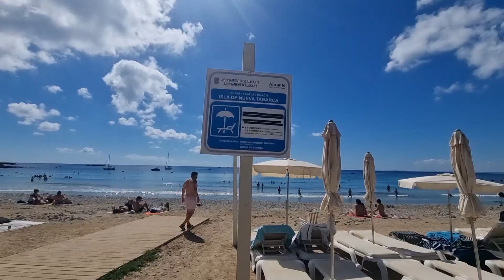Crystal clear water in Tabarca Island, Spain